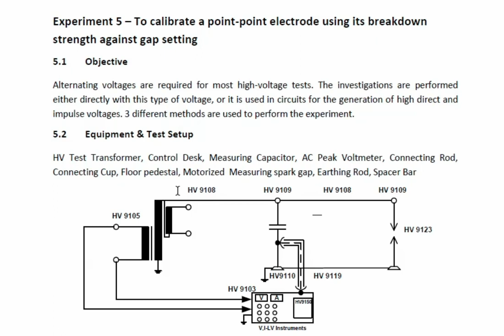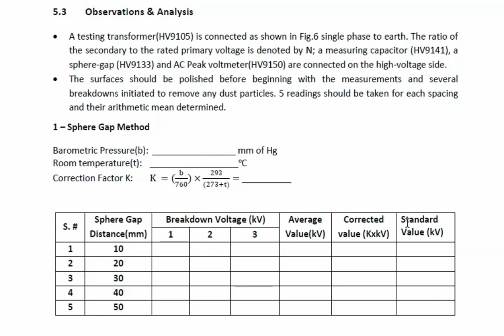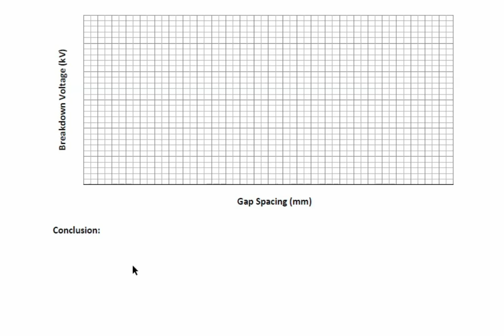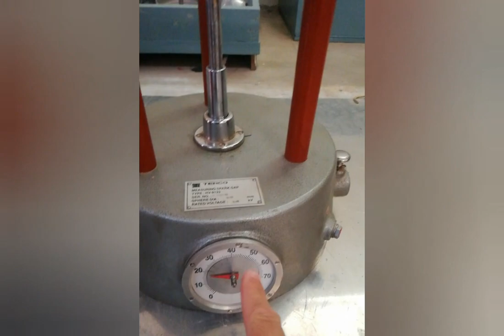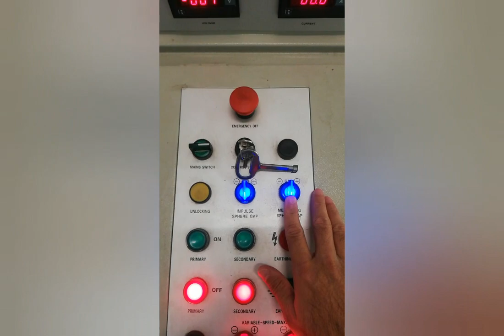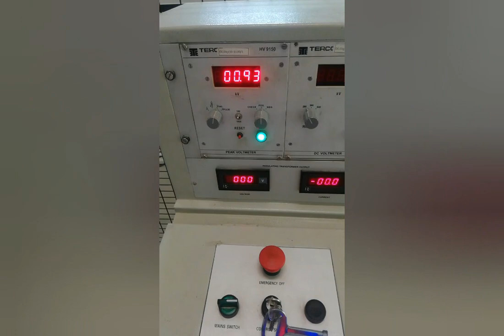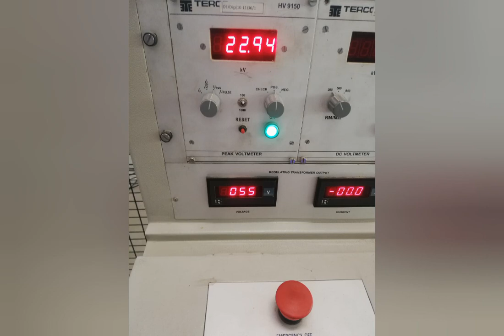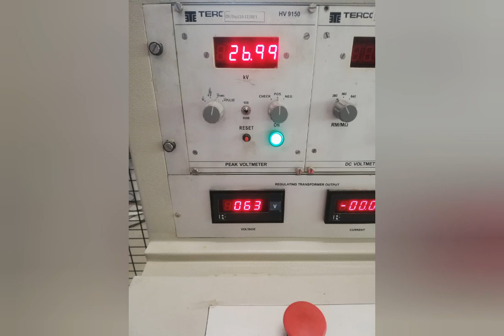Measurement of High Voltage | Point-Point electrode | Dielectric Strength of Air | Insulation Test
Measurement of High Voltage.
Point-Point electrode.
Dielectric Strength of Air.
Insulation Test

Like the video and give your valuable feedback in comments.